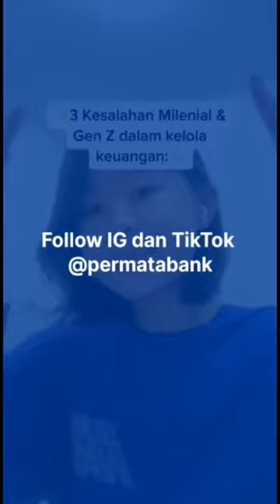Biasanya happy banget ya kalau paket kita dateng. Tapiii, tetep ya ada aja yang dijadiin modus!